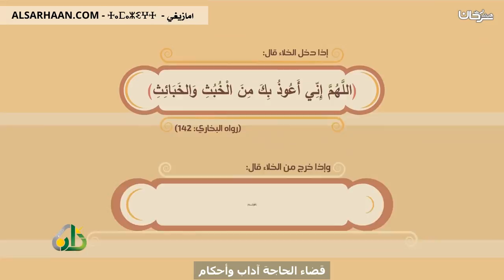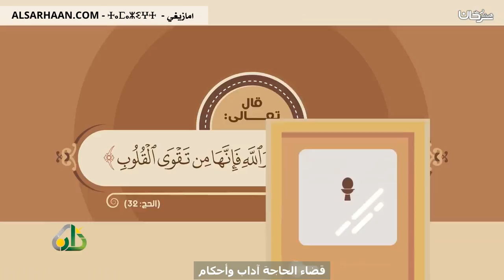قضاء الحاجة آداب وأحكام - باللغة الأمازيغية